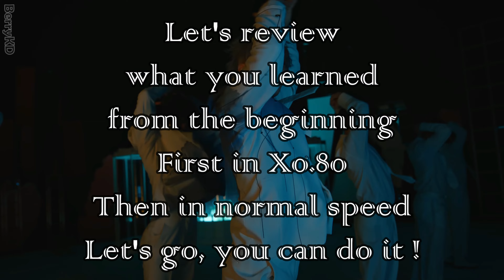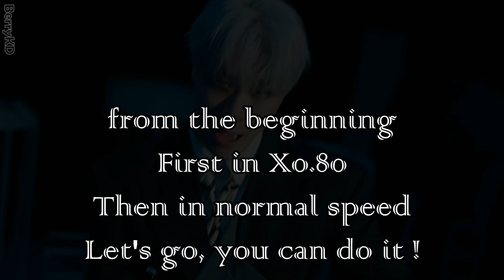ASTRO - 'Madness' Dance Practice Mirrored Tutorial (SLOWED)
ASTRO - 'Madness' Dance Practice Mirrored

0:00 = Intro part.1
0:44 = Verse 1: Moonbin 1/4 part.2
1:05 = Verse 1: Moonbin 2/4 part.3
1:27 = Verse 1: Sanha 3/4 part.4
1:49 = Verse 1: Sanha 4/4 part.5
2:15 = Pre-Chorus: Moonbin 1/2 part.6
2:59 = Pre-Chorus: Sanha 2/2 part.7
3:41 = Chorus 1/4 part.8
4:03 = Chorus 2/4 part.9
4:28 = Chorus 3/4 part.10
4:51 = Chorus 4/4 part.11

7:51 = Verse 2: Sanha 1/2 part.12
8:35 = Verse 2: Moonbin 2/2 part.13
9:19 = Pre-Chorus: Sanha 1/2 part.14
9:43 = Pre-Chorus: Moonbin 2/2 part.15
10:05 = 2nd Chorus part.16

13:10 = Bridge: Moonbin 1/2 part.17
13:53 = Bridge: Moonbin, Sanha 2/2 part.18
14:40 = Interlude part.19
15:23 = 3rd Chorus 1/4 part.20
15:46 = 3rd Chorus 2/4 part.21
16:07 = 3rd Chorus 3/4 part.22
16:31 = 3rd Chorus 4/4  part.23

REVIEW:
5:19 (x0.80) / 6:43 (x1) = REVIEW (1) part.1 - part.11
10:58 (x0.80) / 12:12 (x1) = REVIEW (2) part.12 - part.16
17:13 (x0.80) / 18:18 (x1) = REVIEW (3) part.17 - part.23